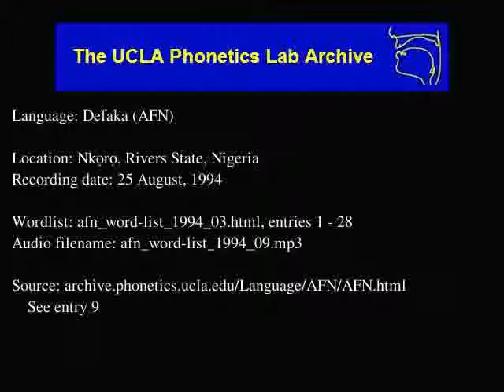Defaka audio: afn_word-list_1994_09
Language family: Defaka; Ijoid; Atlantic-Congo; Niger-Congo;
Nkọrọ, Rivers State, Nigeria
Date: 8/25/1994

Contributor: As pronounced at end of afn_word-list_1994_12
UCLA Phonetics Archive